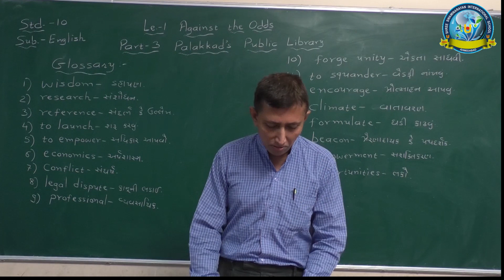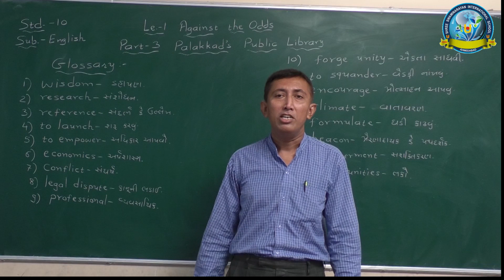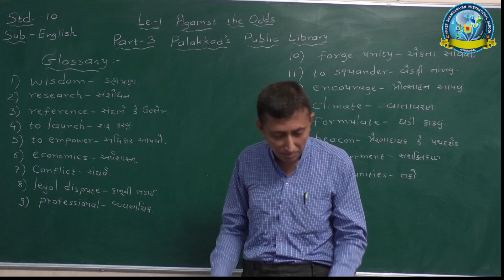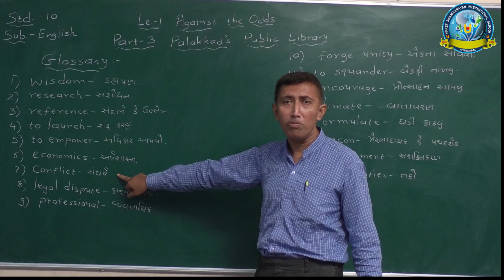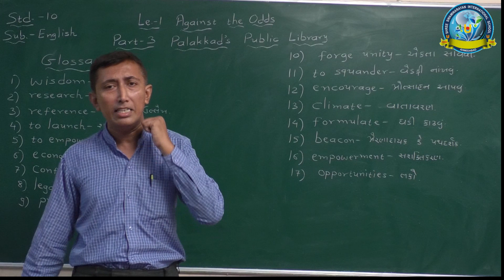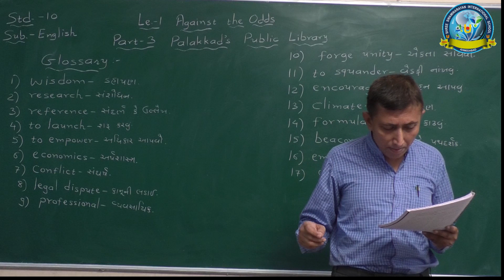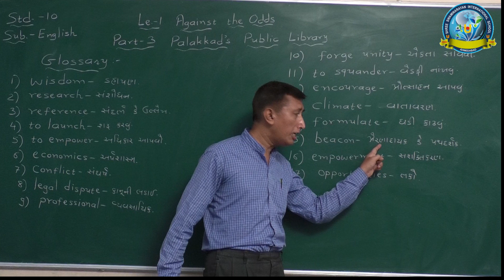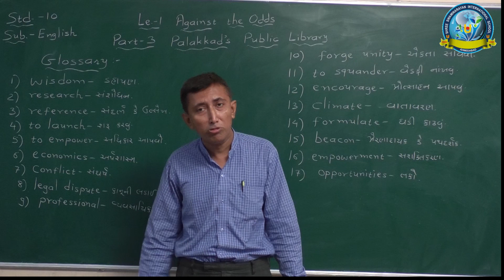STD 10 ENGLISH PART-3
SHREE SWAMINARAYAN PHYSIOTHERAPY COLLEGE RANIP AHMEDABAD